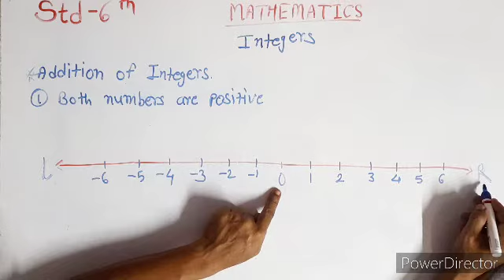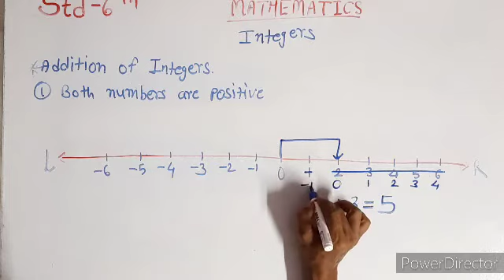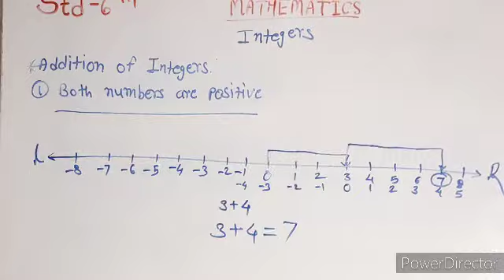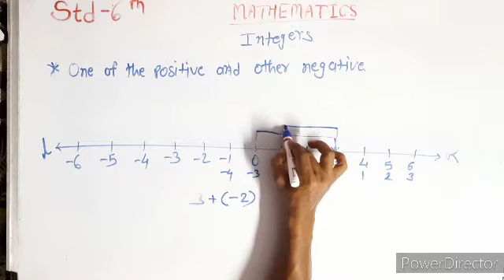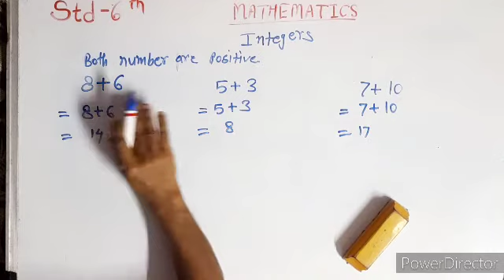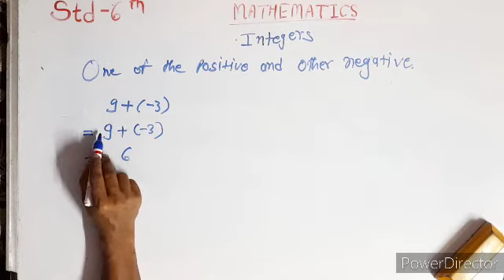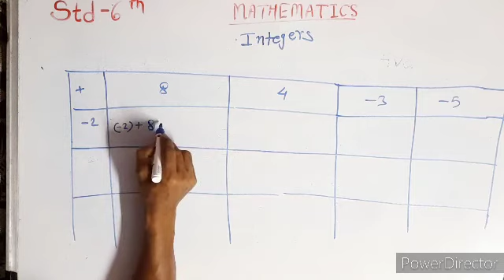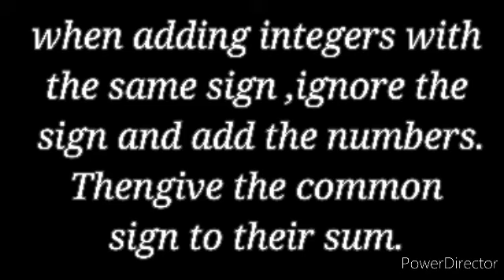SIXTH STANDARD , MATHEMATICS. TOPIC - INTEGERS PART-2 BY M.S.GANGAVANE.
Learn  mathematics of  sixth standard .
Topic - INTEGERS
By M.S.GANGAVANE.
Maharashtra board, Semi-English.